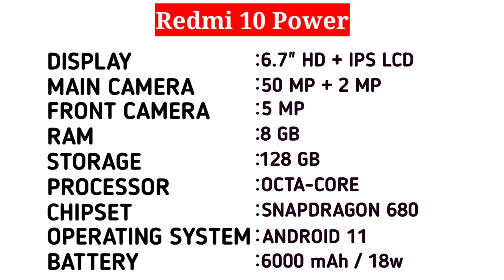Redmi 10 Power full Review In Bangla। Price In Bangladesh!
Full review with Redmi Ten Power smartphone, this phone offers us nothing good for 15000 rupees, the phone has 50 megapixel main camera, Senapdragon 680 processor, it comes with 6000 mAh battery, all in all the phone is offering us something good,

Tag,
redmi 10 power full review,
redmi 10 power review,
redmi 10 power review in bangla,
redmi 10 bangla,
redmi 10 power price,
redmi 10 power review 2022,
redmi 10 power 2022,
redmi 10 power price in bangladesh,
redmi 10 power bangla,
redmi 10 power price in india,
Xiaomi Radmi 10 Power,
redmi 10 series,
redmi 10 series phone,
Redmi 10 power gaming test,
Redmi 10 power pubg test,
Redmi 10 power camera test,
Best budget smartphone 2022,
Best budget phone 2022 under 15k,
Best budget gaming phone under 15k,

If you find any inappropriate use of your copyrighted content (Footage, Photo, Music) in this video; then please contact with us first.